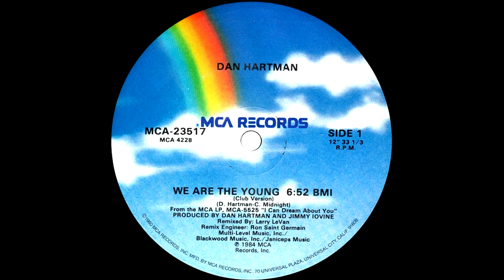Dan Hartman - We Are The Young (Club Version) 1984